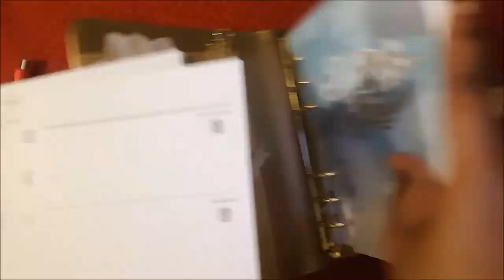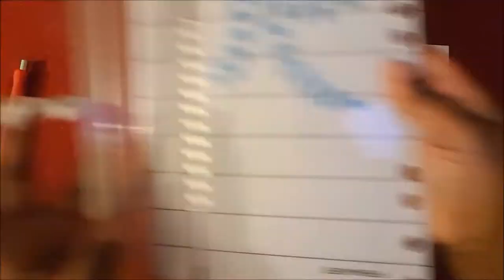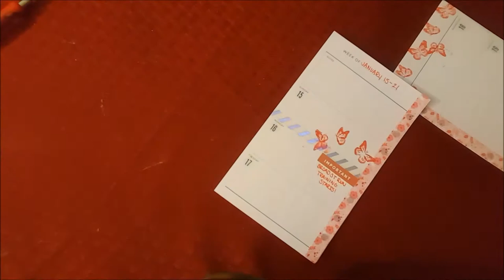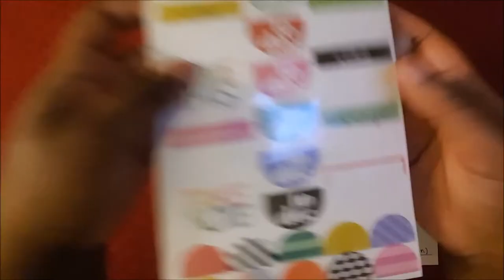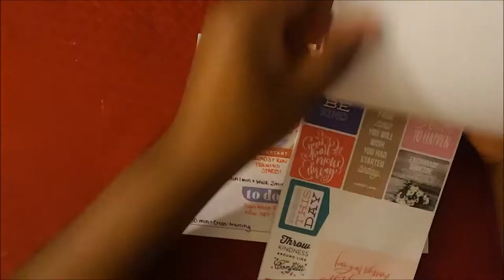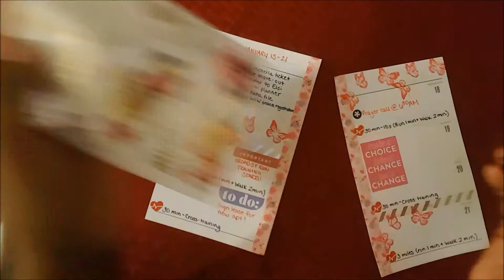Plan with Me - Recollections Planner - Week of January 15